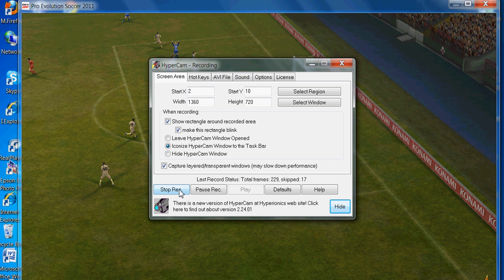Goli i Pejic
Instalimi Albp-Patch